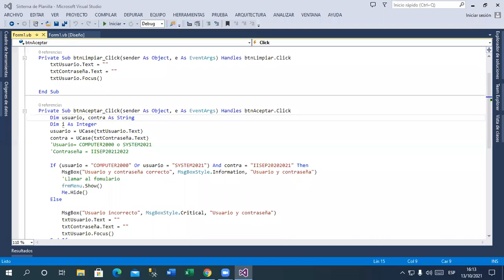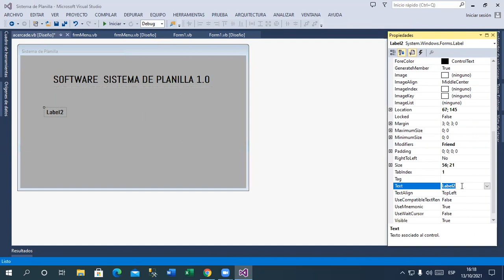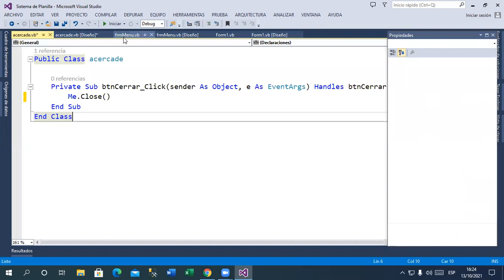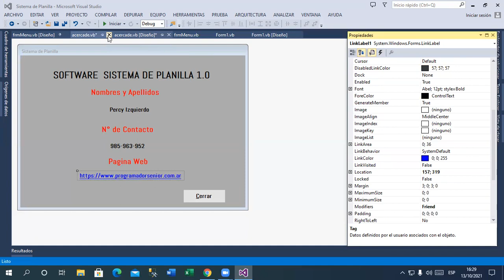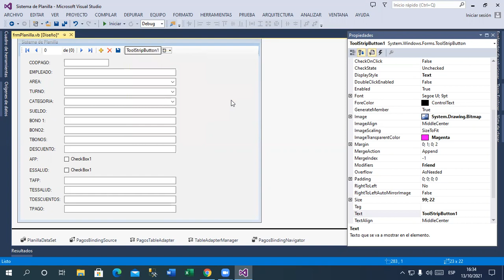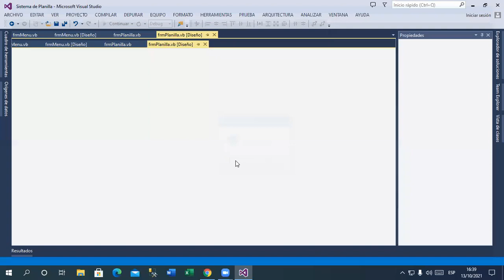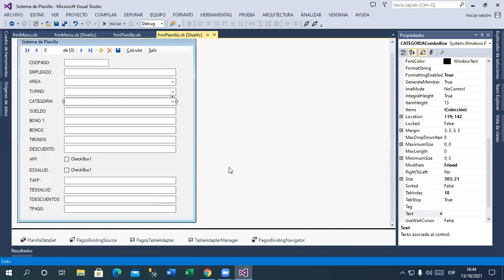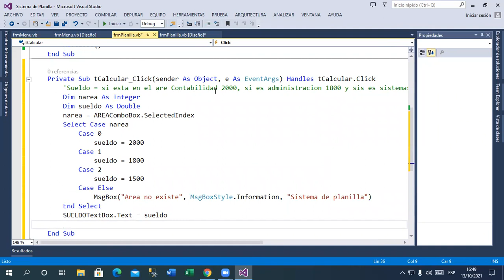Clase 01 Taller III